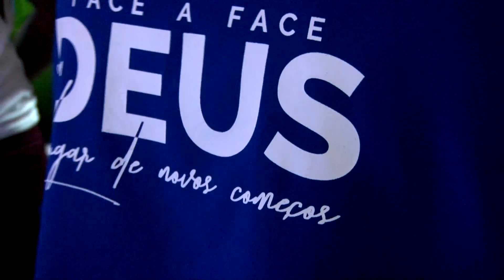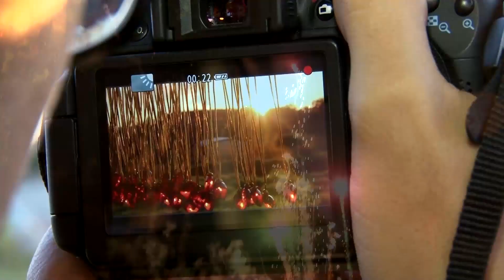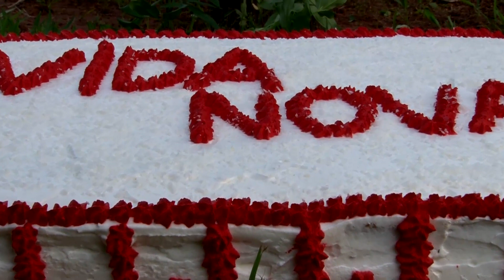FACE A FACE COM DEUS - HOMENS // DEZEMBRO 2017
SIBT TUPÃ [SEGUNDA IGREJA BATISTA DE TUPÃ/SP]

CAMPUS CENTRO:
Av. Tamoios, Nº 1450 - TUPÃ/SP

CAMPUS SEDE:
Rua: Pedro Pavanelli, Nº131 - TUPÃ/SP